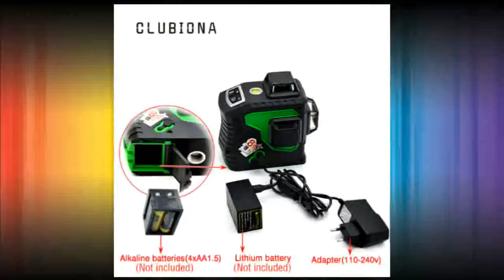Find for Powerful GREEN Laser Beam Lines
Clubiona 3D 12GH 12 Lines Laser Level with Self-Leveling 360 Horizontal And Vertical Cross Super Powerful GREEN Laser Beam Lines